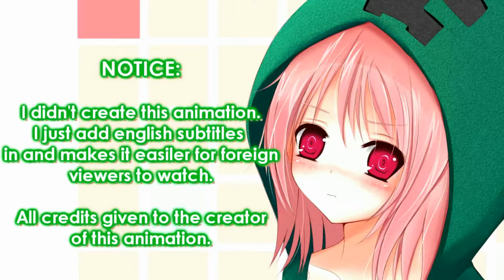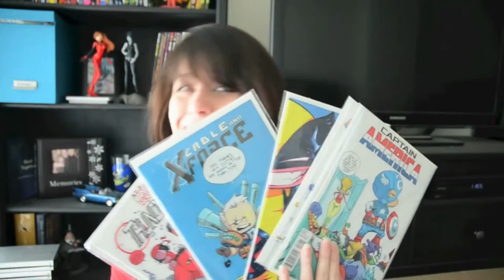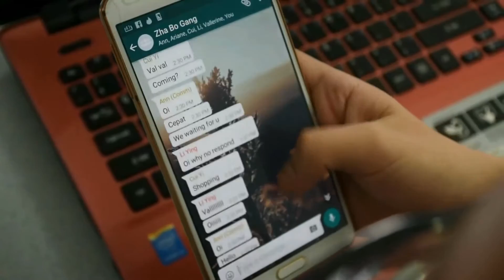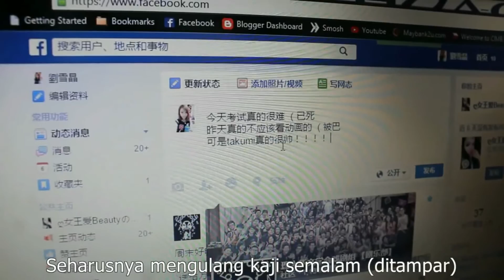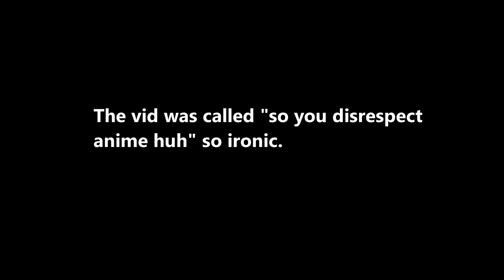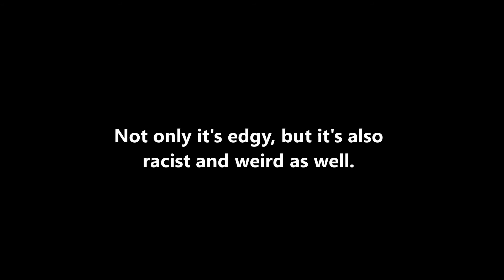Anime, Japan and Weebs cringe compilation #4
As I already said, finding cringy stuff on that fandom is hard. I needed to visit the internet to its deepest to find most of this stuff. Some of these were found in reddit though.